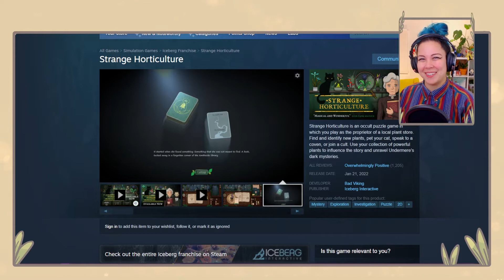WAS IT POISON?! - Kimchica Plays: Strange Horticulture #02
Looks like running a plant shop is a bit more complex than I originally thought! Not only do I have to help folks with their general plant requests, but apparently there's been a muuuuuurder?!

Developer: Bad Viking
Publisher: Iceberg Interactive

🎶 Intro & Outro Background Audio provided via YouTube
Title: "Cruise With Me"

More about Kimchica & Kimchica’s Café!

Kimchica’s Café is meant to be a space to enjoy indie games in a cozy, thoughtful environment!

In addition to uploading videos showcasing demos (“First Impressions”), full Let’s Plays, and reviews (“Indiescoveries”) here on YouTube, you can enjoy Kimchica’s indie game content in a variety of places like: